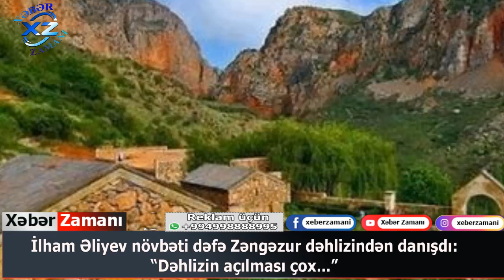İlham Əliyev növbəti dəfə Zəngəzur dəhlizindən danışdı: “Dəhlizin açılması çox...”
Prezident Zəngəzur dəhlizindən DANIŞDI
Prezident
Əməyimizi Dəyərləndirmək Üçün Videonu BƏYƏNMƏYİ Unutmayın.
prezidentin son cixisi 2021,
prezident şuşada,
prezident qubadlida,
prezidentin cixisi,
prezident ilham əliyev,
prezident şuşa,
prezidentin son cixisi,
prezident laçında,
prezident cixisi,
prezident kovreldi,
prezident agdamda,
prezident az günü,
prezident aparati,
prezident and icme,
prezident cıdır düzündə,
prezident çıxışı,
prezident son çıxış,
prezident əsəbləşdi,
prezident fuzuli,
prezident xalq müraciət